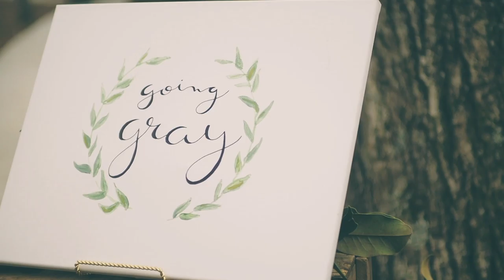Gray Wedding Film